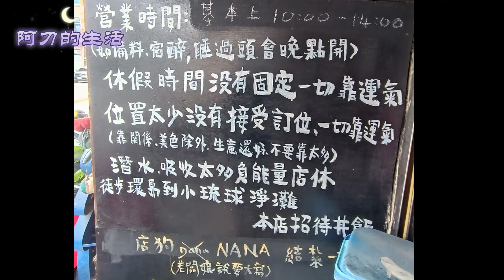吃日本料理~『琉球番』/嚕喵喵喵+按摩/偉大的一打三的媽媽！（小琉球）